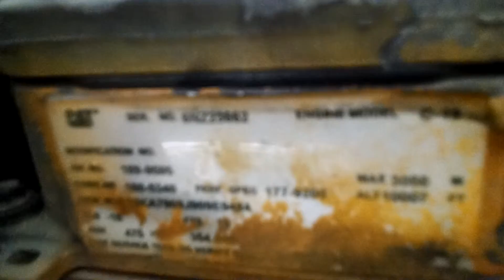01 pete video 1